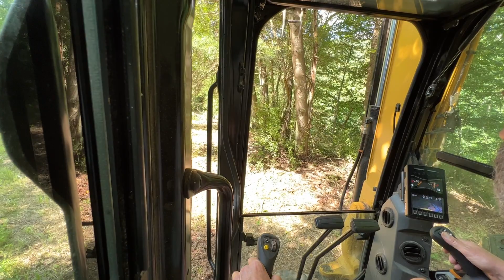Jakes Run Clearing (Lynch Side) Day 2-1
Using a Cat 306 to do land clearing in Gilmer County, West Virginia